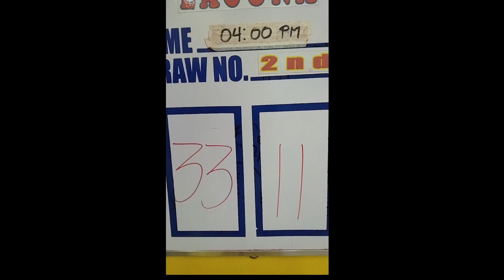STL Laguna draw result today 2nd draw March 08 2023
Stl Laguna results today March 08 , 2023 3rd DRAW
STL LAGUNA 3rd DRAW RESULT March 08 2023
STL LAGUNA 3rd DRAW RESULT TODAY 8PM,LIVE DRAW March 08  2023 Evening Draw Result